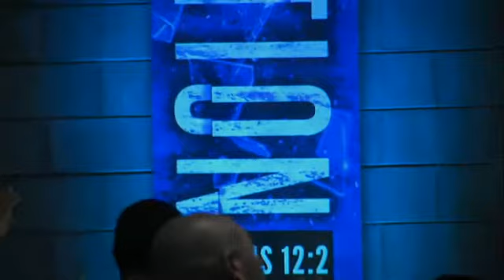Family: As Created by God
FAMILIES ARE UNDER ATTACK: Many think that the family as we know it is doomed! WE DISAGREE!! GOD HAS A PLAN FOR YOUR FAMILY!!

WE BELIEVE IN FAMILY TRANSFORMATION!

Speaker(s) Pastor Patrick Reid